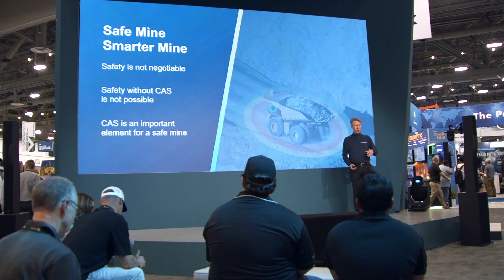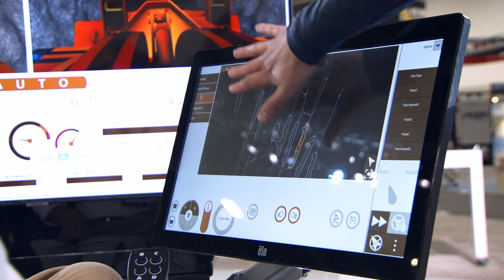Hexagon's Mining division at MINExpo 2024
Hexagon is the global leader in digital reality solutions, combining sensor, software and autonomous technologies. We are putting data to work to boost efficiency, productivity, quality and safety.

Our technologies are shaping production and people-related ecosystems to become increasingly connected and autonomous – ensuring a scalable, sustainable future.